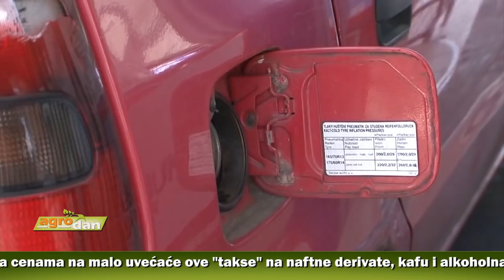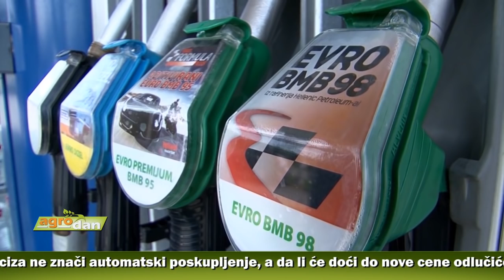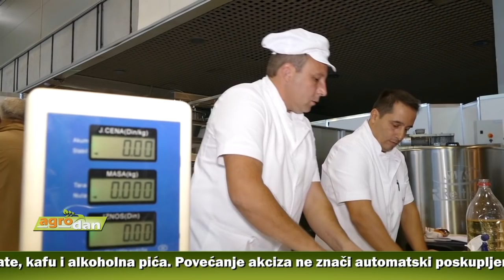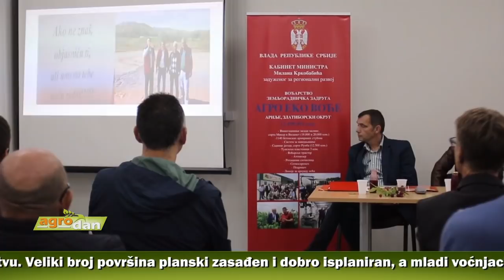AgroDan_30.01.2019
Usklađivanje visine akciza sa cenama na malo uvećaće ove "takse" na naftne derivate, kafu i alkoholna pića. Povećanje akciza ne znači automatski poskupljenje, a da li će doći do nove cene odlučiće proizvođači i trgovci.

Nema ekonomske opravanosti za eventualni rast cene hleba, nakon što 31. januara prestane da važi Uredba o obaveznoj proizvodnji i prometu hleba od brašna T-500. Nadležni poručuju da će sprečili poremećaje na tržištu.

Za javni poziv za bespovratna sredstva iz IPARD fonda namenjena kupovini traktora, podneto čak 384 zahteva. Prema oceni stručnjaka, to ukazuje da poljoprivrednici žele da unaprede efikasnost proizvodnje.

Prokupački voćari, nakon problema sa otkupom i plasmanom prošlogodišnjeg roda, strahuju da bi slična situacija mogla da se ponovi. I dalje postoji veliki nesklad između primarne proizvodnje i smeštajnih i preradnih kapaciteta.

Opština Merošina poznata po svom potencijalu u voćarstvu. Veliki broj površina planski zasađen i dobro isplaniran, a mladi voćnjaci po kvalitetu sadnje i negovanju stabala, pravi primer u ovoj delatnosti.